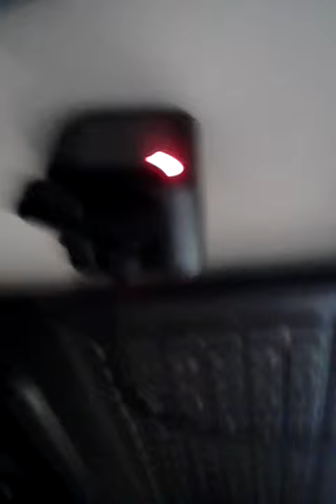What I got for Christmas!!!!!!!!!!